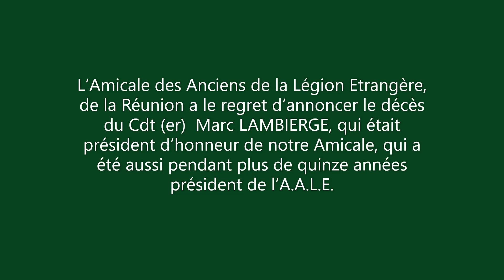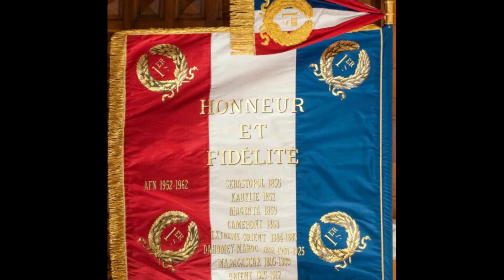Hommage au Cdt (er) Marc Lambièrge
L’Amicale des Anciens de la Légion Etrangère, de la Réunion a le regret d’annoncer le décès du Cdt (er)  Marc LAMBIERGE, qui était président d’honneur de notre Amicale, qui a été aussi pendant plus de quinze années président de l’A.A.L.E.